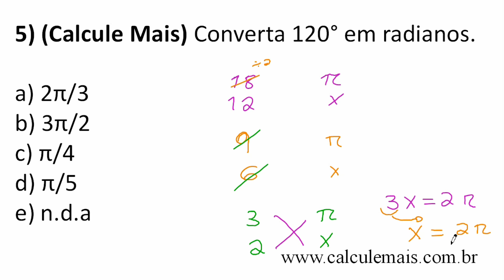Conversão de Graus em radianos - Exercício 5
★ Conversão de Graus em radianos
★ Vídeo aula online de matematica?
★ Conversão de Graus